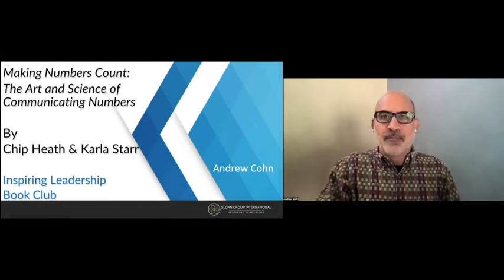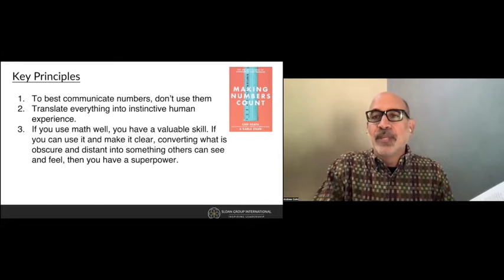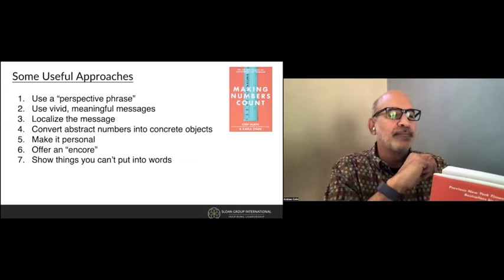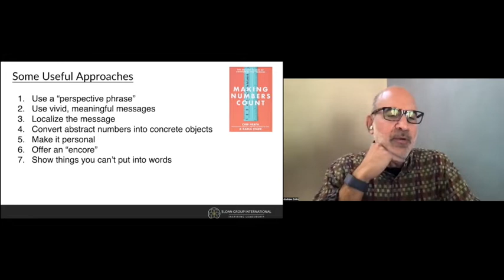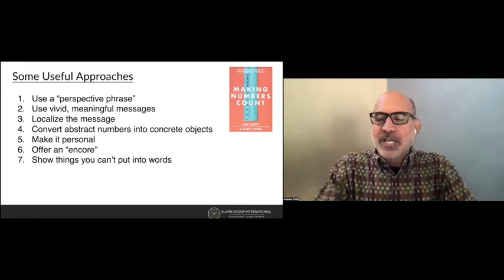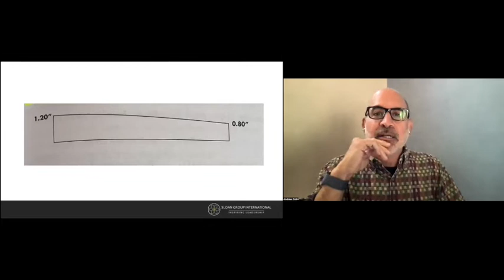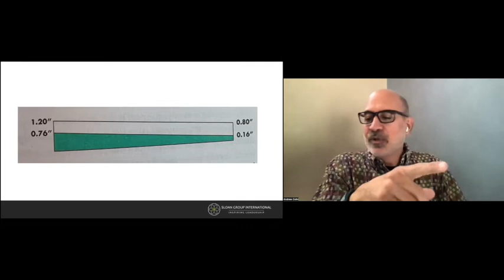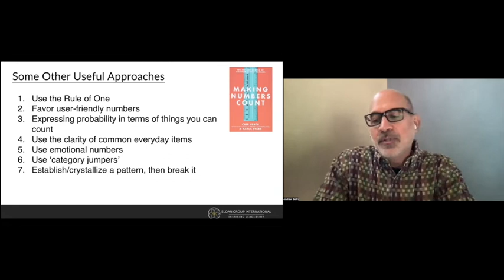Inspiring Leadership Book Club - Making Numbers Count (10/21/22)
Join us monthly for our latest leadership book discussion!